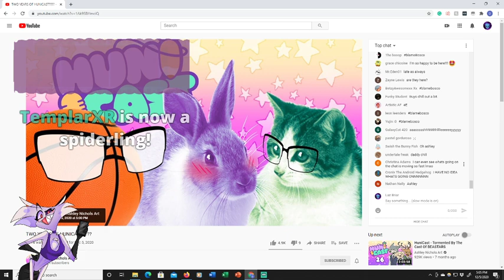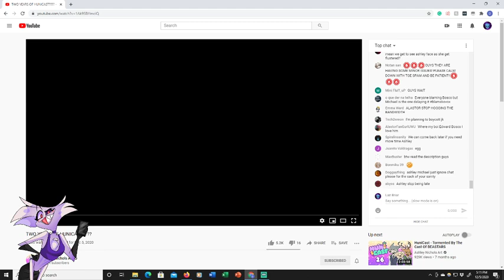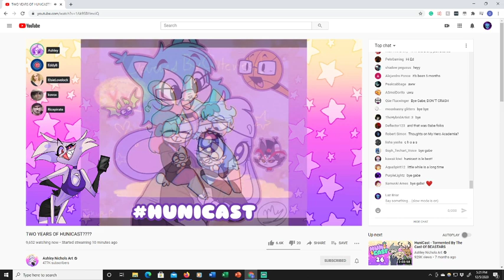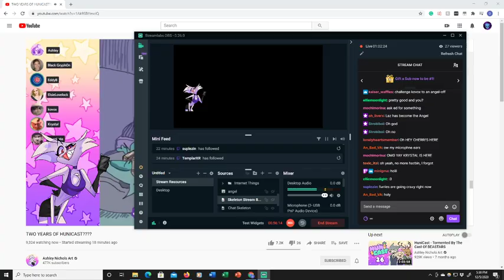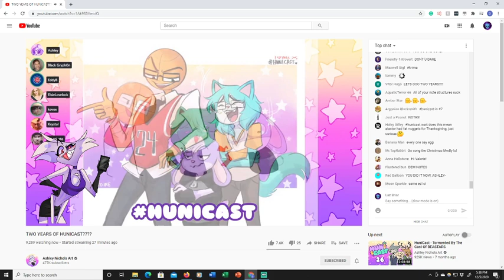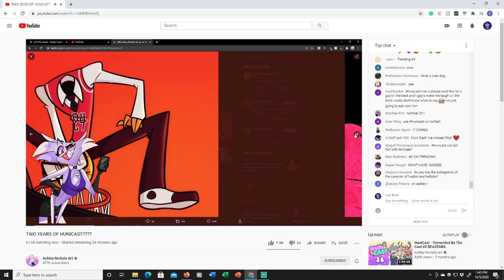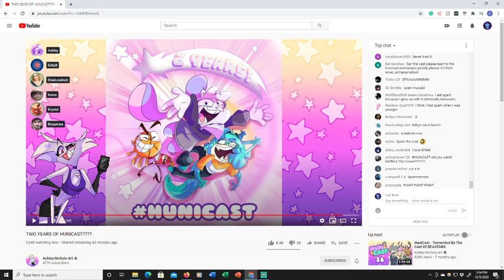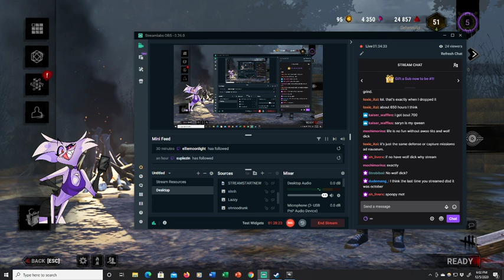Laz Streams Hunicast and then things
Streaming a stream, I really gon done it